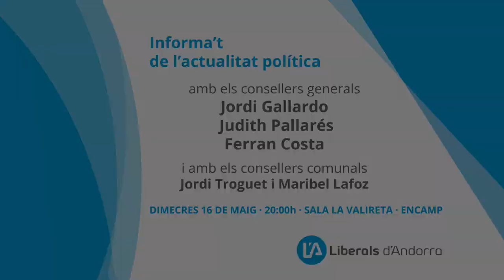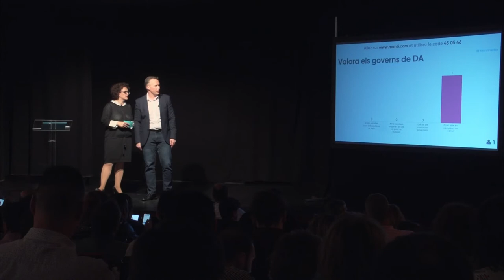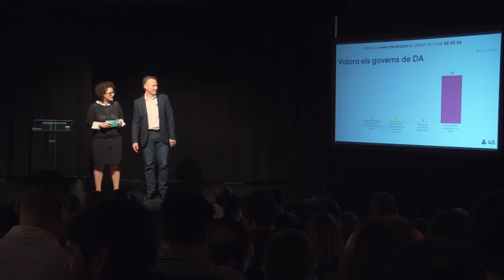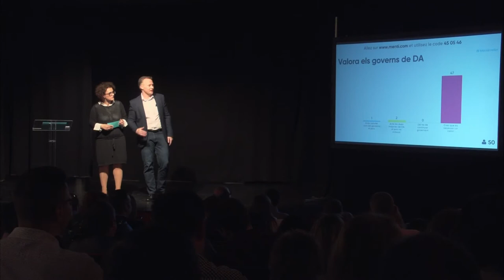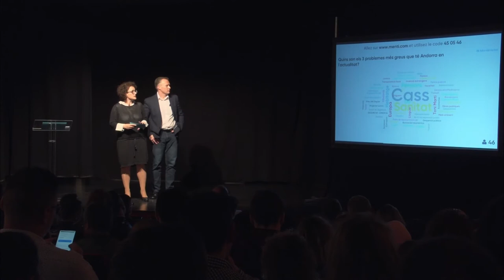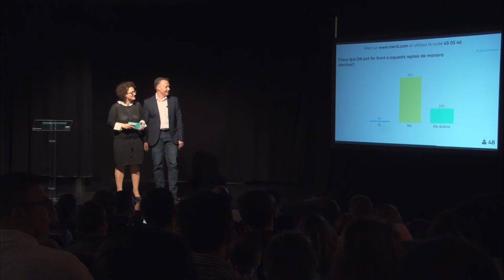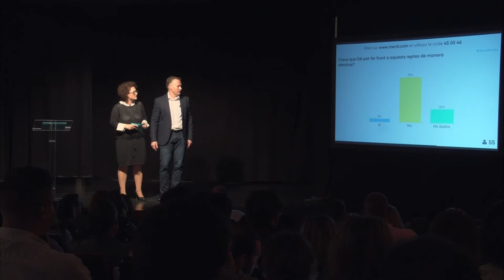Trobada consellers liberals a Encamp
Informa't de l'actualitat política amb els consellers generals Jordi Gallardo, Judith Pallarés i Ferran Costa.
I amb els consellers comunals Jordi Troguet i Maribel Lafoz.
Dimecres 16 de maig. 20.00 h - Sala La Valireta (Encamp)